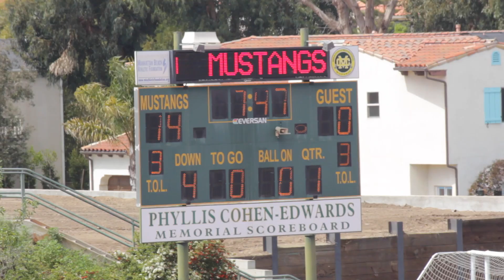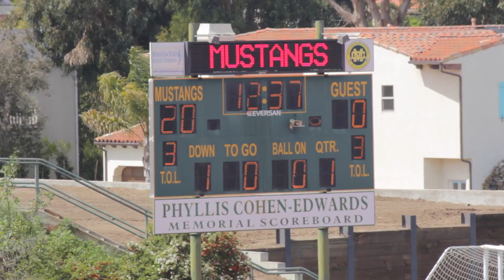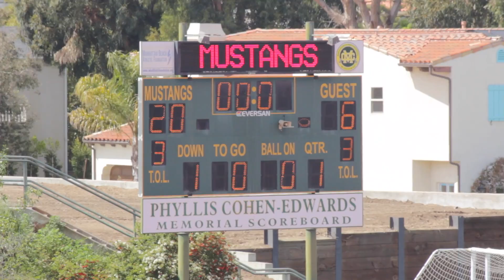2017-3-25 D7U Tigers vs Gauchos